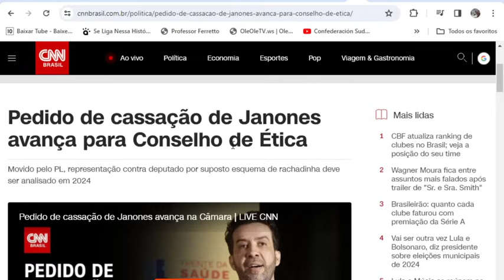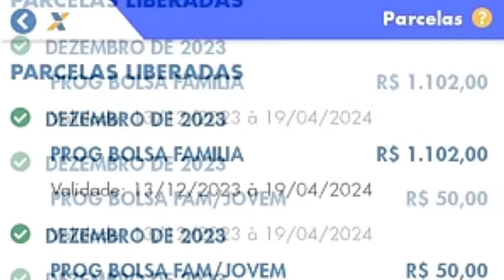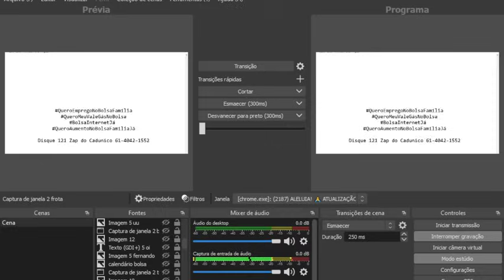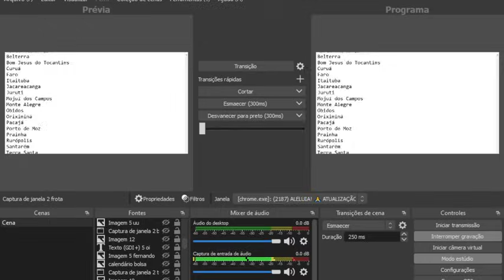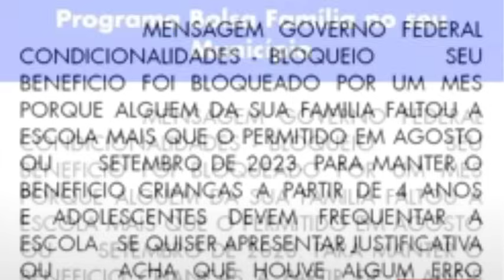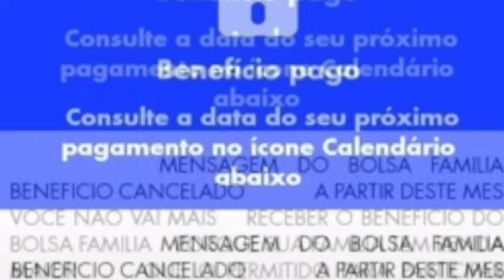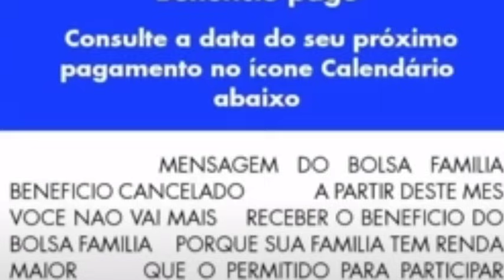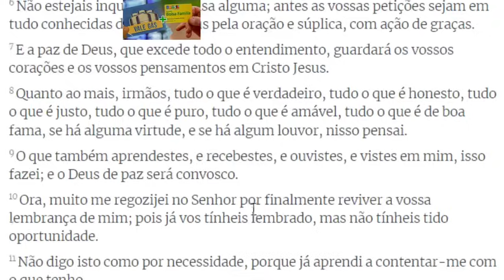BOLSA FAMÍLIA DEZEMBRO🎁SAIU AGORA👀GOVERNO CONFIRMA 5 NOTÍCIAS👈 +Lista